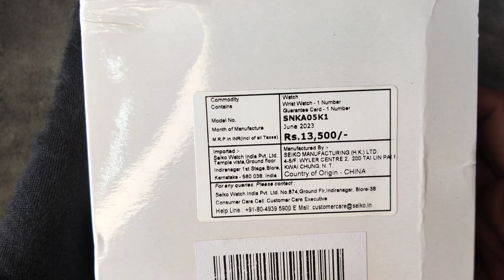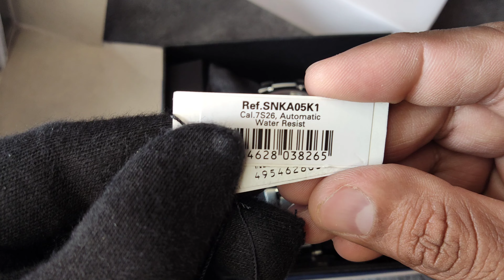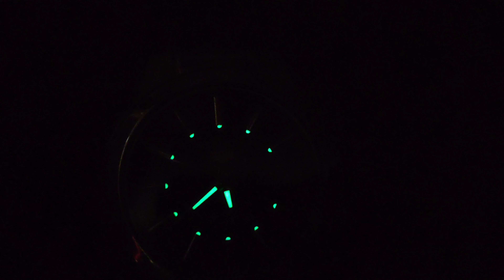Cheapest SEIKO Automatic watch | SNKA05K1